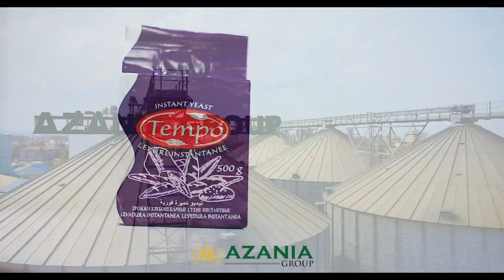TAYARI RC KUNENGE AMEPIGA KURA "NIMETIMIZA HAKI YANGU, WAMEJIPANGA"